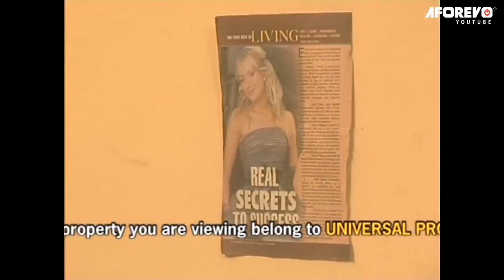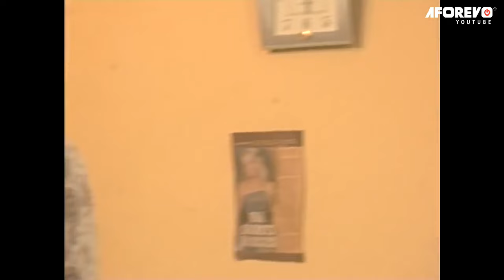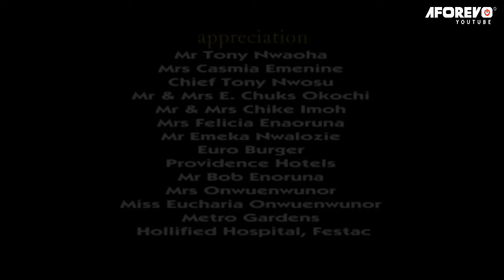BREEDING GROUND : I Will Expose You And Your Evil Father For Killing My Brother - AFRICAN MOVIES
In This Nigerian Movie, Dave joined a deadly group in the university but unknown to him this group is an evil group that kills and rob in the neighborhood.

CAST : RAMSEY NOAH, JIM IYKE, OGE OKOYE

Breeding Ground pt1